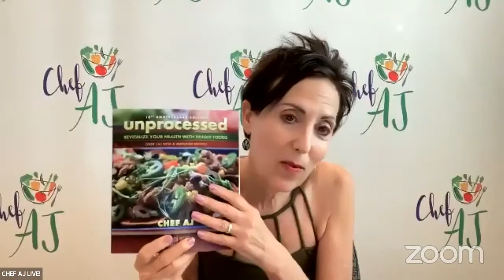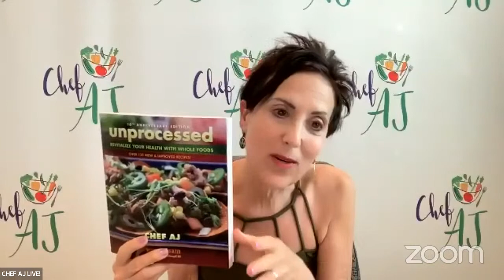How Comedy Can Solve All Your Problems | Chef AJ LIVE! with Cary Odes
To sign up for classes:
How Comedy Can Solve All Your Problems

Learning to think  like a comedian can change your life.

Teaches you to think of things from a different angle.
New angles lead to new ideas and new directions.
Breaking patterns leads to an escape from old problems.

Comedy teaches you to not take yourself seriously.
Most of our energy in social or business situations is centered on not making a mistake or making a fool of ourselves.
Comedy teaches you how to recover from errors with ease and turn the situation to your advantage.
Comedy teaches you that showing your weaknesses can be an advantage, and leads to being more relaxed and effective.

Comedy teaches you to look at things you usually ignore.
The things we aren't paying attention to make good comedy they also make great business ideas.

Learning to be in the moment makes everything better

Comics need to be in the moment, and that skill makes for more effective interactions in all areas of your life being relaxed makes you able to move quickly because fear slows you down.

Comedy makes you more relaxed, because you know you can handle the outcome.